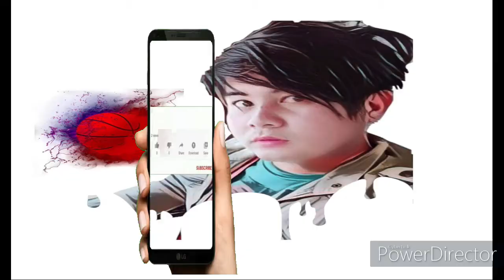(KARERA NG KALAPATE )ESGUERRA TALAVERA VS QUEZON NUEVA ECIJA